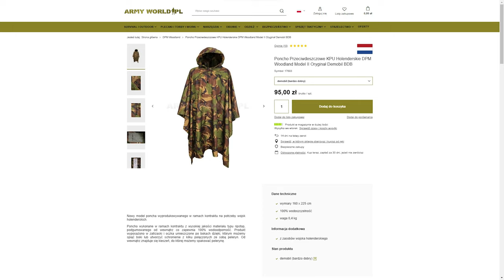Przeciwdeszczowe poncho armii holenderskiej.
Lato bywa deszczowe. Jesień, zima i wiosna  także. Jak zatem poradzić sobie  ze strugami wody lejącymi się na nas z nieba ? O tym dzisiejszy film.